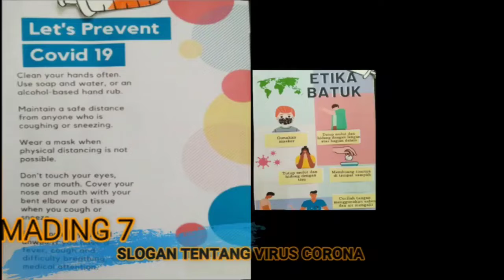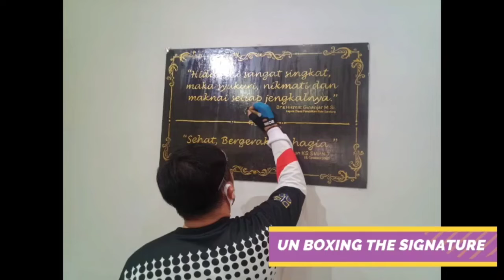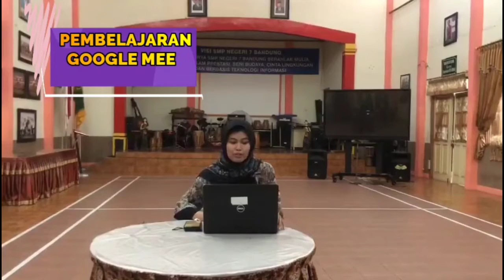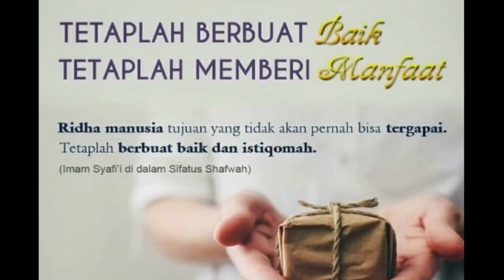PROFIL SMP NEGERI 7 BANDUNG Dari Masa Ke Masa Plus Pandemi Version 2020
Video oleh SMPN 7 Bandung

Lagu.             : Almost Home
Artis.             : Sound Remedy
Album.          : Instrumental
Writers.         : Stephen Crumbacher
You Tube oleh : Remedy Music LLC

Lagu.             : Perfect
Artis.             : Brooklyn Duo
Dilisensikan ke : Audiam ( Label ) Warner. Chappell
You Tube Oleh : LatinAutotPerf, UNIAO BRASILEIRS DE EDITORAD DE MUSUCS- UBEM, LatinAutor
Lagu
Perfect
Artis
Brooklyn Duo
Audiam (Label); UNIAO BRASILEIRA DE EDITORAS DE MUSICA - UBEM, MINT_BMG, Sony ATV Publishing, LatinAutor - SonyATV, CMRRA, UMPG Publishing, UMPI, SOLAR Music Rights Management, AMRA, BMI - Broadcast Music Inc., LatinAutorPerf, dan 8 Lembaga Manajemen Kolektif